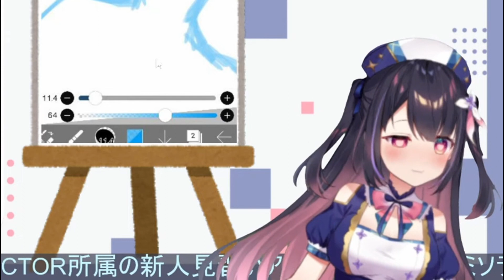Hina Misora dice [Onii-Chan] El antes y después!!